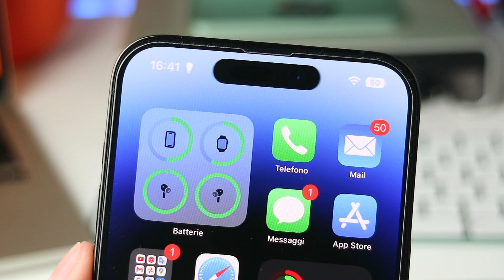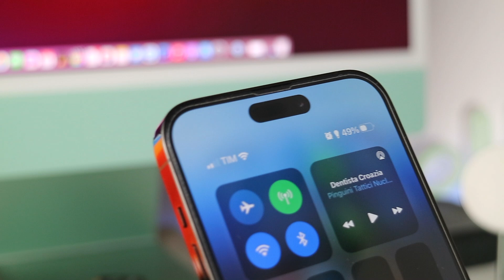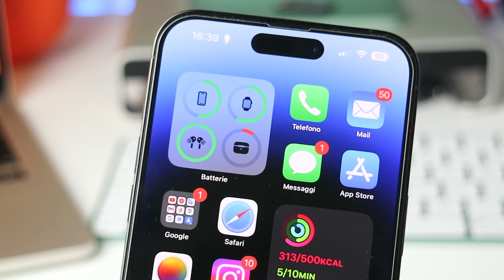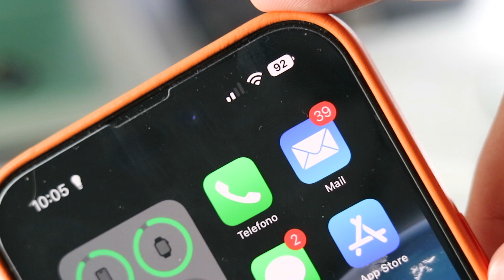HO VENDUTO il mio iPhone 14 Pro Max! - Conclusioni su questa generazione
Ciao ragazzi!
Oggi sono qui per parlare di iPhone 14 Pro Max!

Capitoli

0:00 intro
0:31 perché l’ho venduto?
1:29 iPhone che ha faticato ad “ingranare”
1:44 fotocamere
2:21 iPhone 13 Pro Max migliore?
3:36 isola dinamica
5:06 batteria
7:27 conclusioni